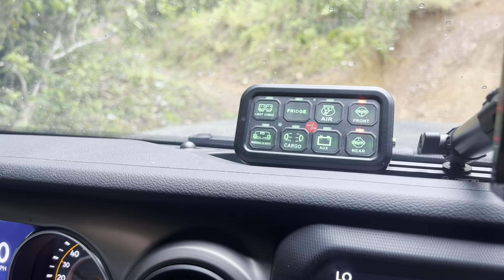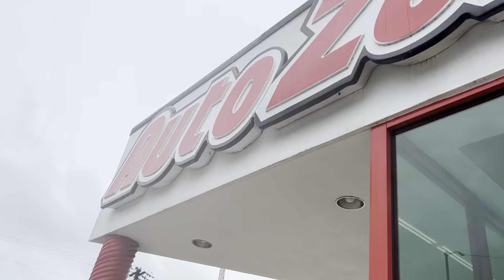Intro Primera Prueba Jeep JL Willys de Arlene y el JL de Idelfonso by Waldys Off Road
Y como la gente lo pidio pues nos fuimos a probar el Jeep Willys de Arlene y como Idelfonso nunca habia echo Off Road pues lo invitamos para que también pruebe su JL antes que empecemos las modificaciones Extremas! Este es el principio de 2 buenos videos en un dia de mucha lluvia y Fango en Carite!